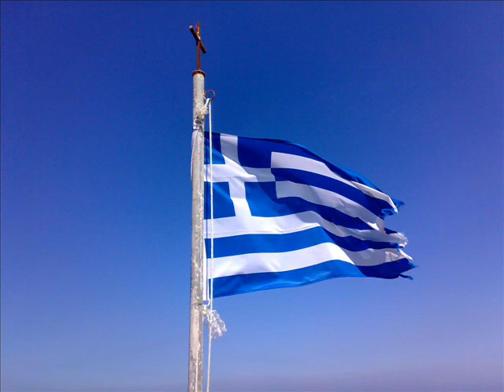Karpathos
View from Panagia Larniotissa near Pigadia, Karpathos.
Made bij jjohn from Holland.
Lyrics by Domna Samiou.